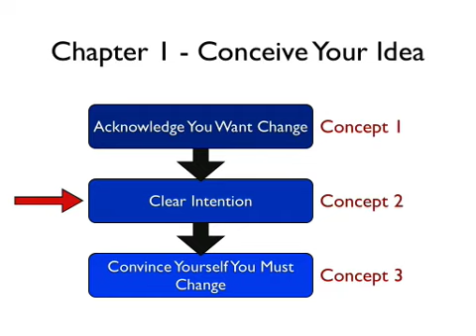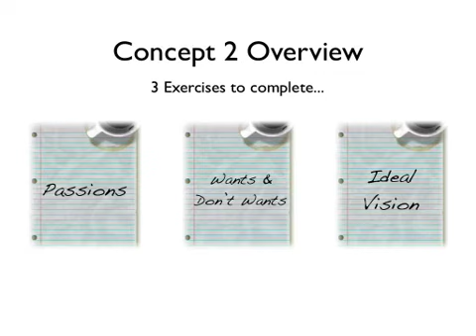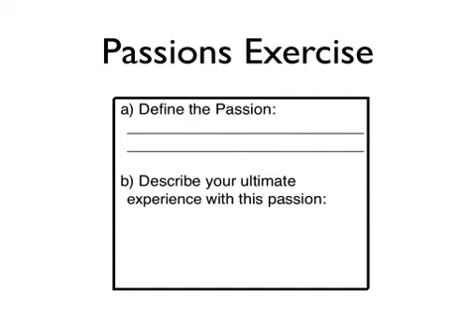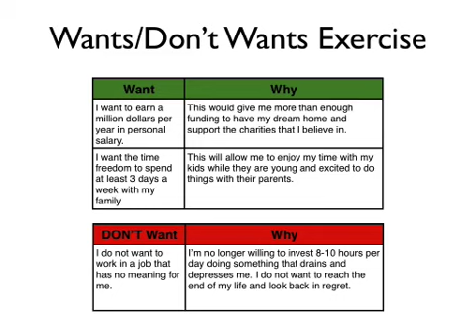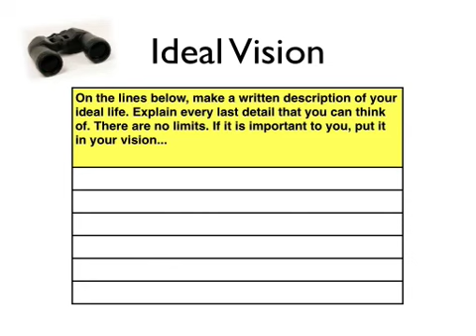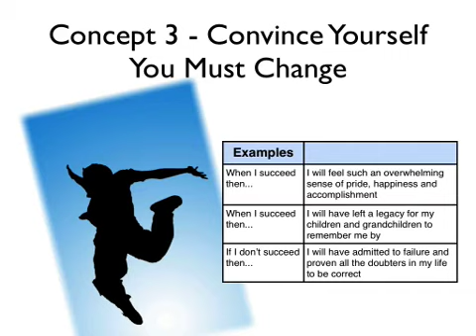Quit Your Job Manual Part 1 Video Demo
- This is a sample video from our PLR product called Quit Your Job manual